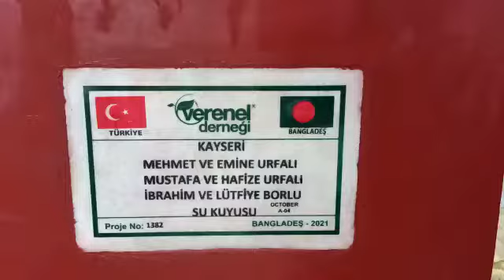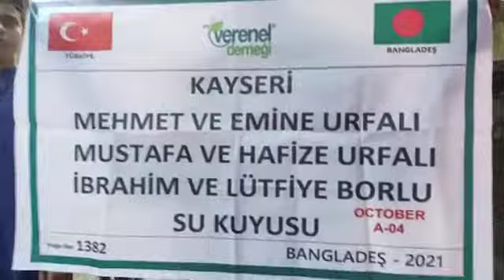KAYSERİ MEHMET VE EMİNE URFALI-MUSTAFA VE HAFİZE URFALI-İBRAHİM VE LÜTFİYE URFALI SU KUYUSU